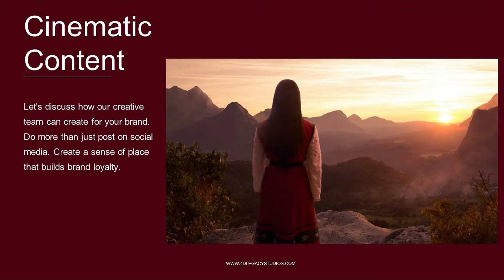Get in touch with us with your next movie idea!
We are working on some exciting projects. Visit us to learn more!
We are embarking ona new era of fiolmaking. Get in touch with us from groun up. Shae with us your next epic movie idea. We are always ins earch of good ideas to bring to fruition/